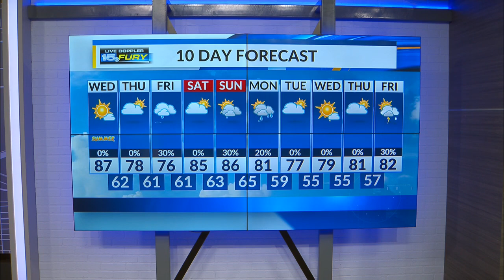Hazy sunshine and hot temps to begin summer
Summer solstice today